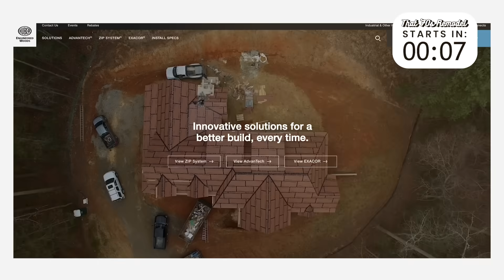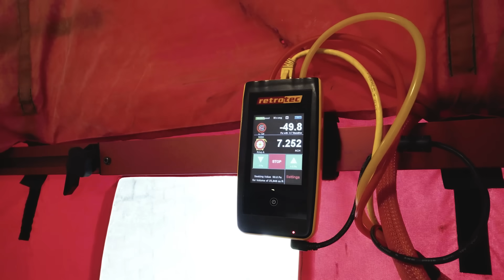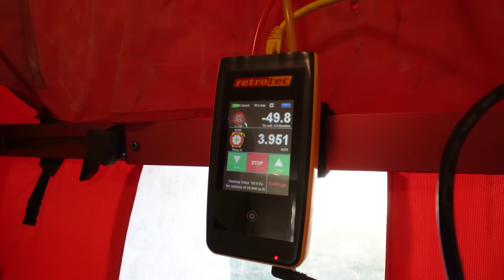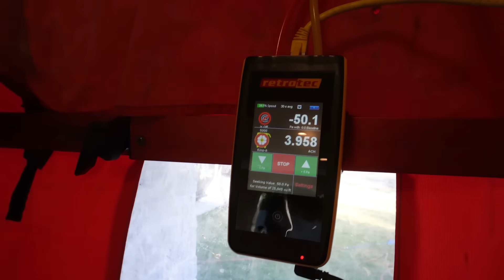That ‘70s Remodel Ep 9 - Final Air Sealing & Blower Door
In this episode of that '70s remodel series Stephanie takes us through the final blower door test of this ambitious exterior-focused renovation. What began as a drafty 1970s home with uninsulated attic space, HVAC leaks, and gaps around fixtures has now been transformed with Zip System R Sheathing, attic insulation, air sealing, and upgraded mechanicals.
The results speak volumes: from an initial 7.2 ACH down to 3.8—nearly cutting air leakage in half. Alongside Brett from Indoor Airseal, Stephanie highlights how thoughtful mid-construction testing and smart product choices not only boosted energy efficiency but also saved the home from the brink of a teardown.
With a budget of about $200,000, this project proves you can achieve big performance gains, long-term durability, and a fresh modern look—without a full interior remodel. It’s the perfect setup for the home’s future as a healthy, efficient, and Airbnb-ready retreat.

Follow Stephanie on Instagram.

Huge thanks to our Show sponsors Builders FirstSource, Huber, Pella & Viewrail for helping to make these videos possible! These are all trusted companies that Matt has worked with for years and trusts their products in the homes he builds.  We would highly encourage you to check out their websites for more info.